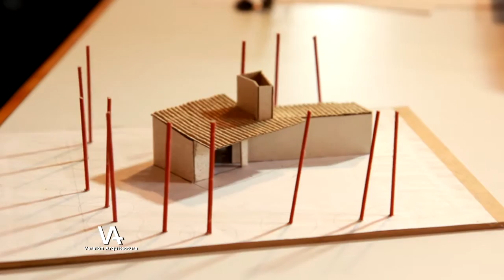Versión Arquitectura - "La Casa de Gabriela". Carlos Candia.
El arquitecto Carlos Candia presenta "La Casa de Gabriela".